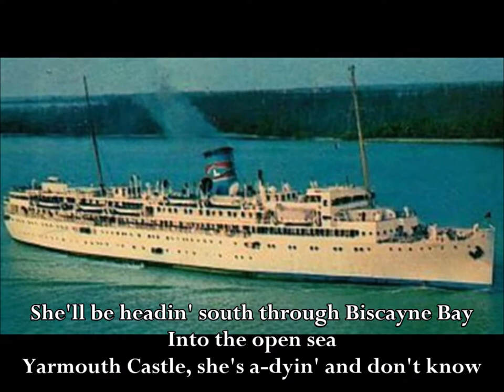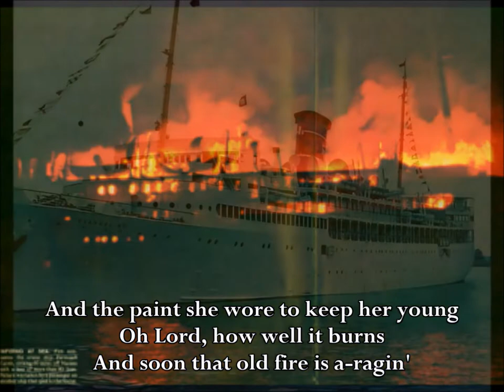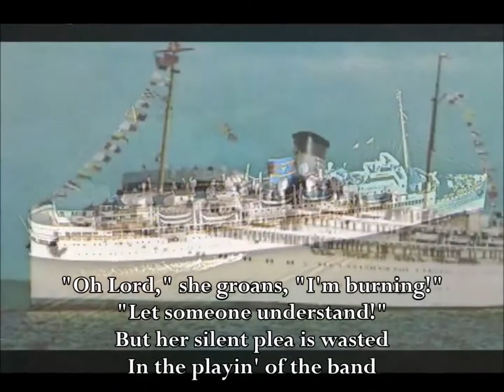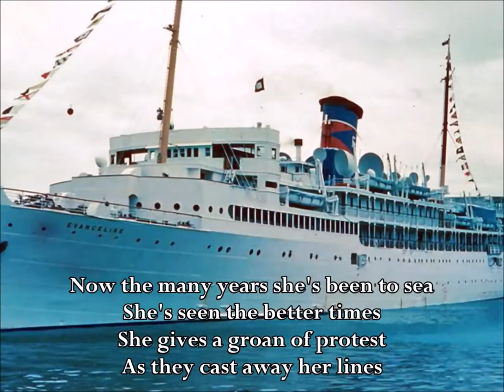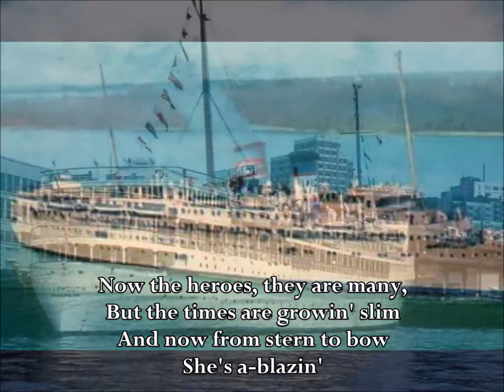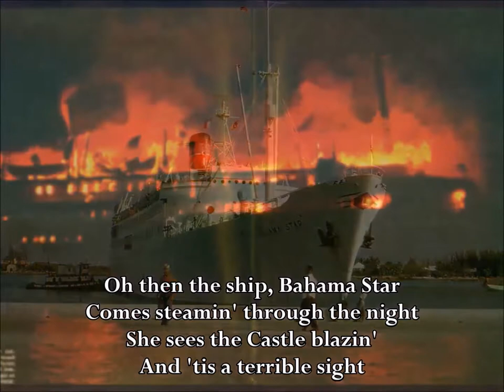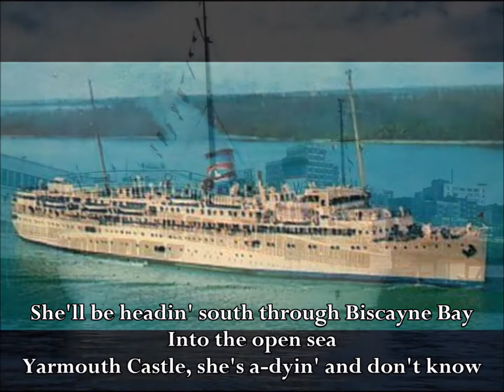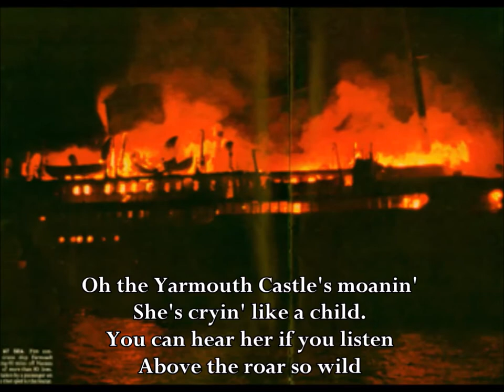Yarmouth Castle - 1 Hour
Original Non-hour Description:
There was a problem around 1:35 last video, so I had to fix it.
Forced ads since I'm using a copyrighted song.